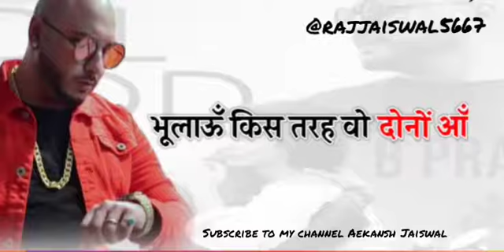Sawal ke chota sa tha latest whatsapp status 💔💔💔